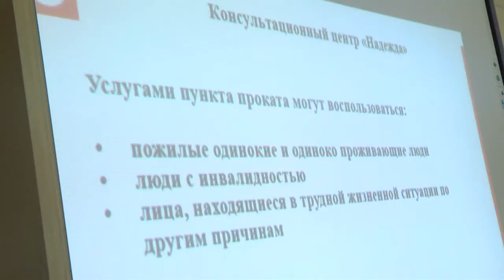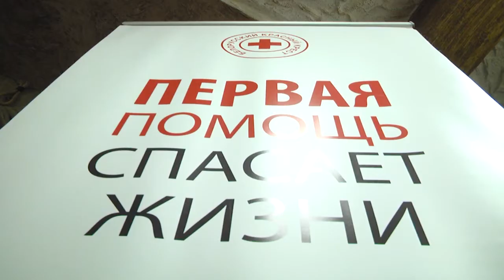2022-03-17 г. Брест. Визит Генерального секретаря БОКК в г. Брест. Новости на Буг-ТВ.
Становясь волонтёром, каждый человек определяет, в какой сфере он может быть нужнее и полезнее. Наиболее обширная деятельность  - у представителей Красного Креста.  Каждому желающему здесь подбирают свою учебную программу, находят подопечных, которым нужна помощь. С учётом того, что представительство Красного Креста есть более чем в 100 странах мира, здесь выстроена грамотная система на всех этапах. Каждый день представители объединения работают над тем, чтобы никто не остался наедине с бедой. Так на днях Брест посетил Генеральный секретарь Белорусского Общества Красного Креста Дмитрий Шевцов. Местом встречи стал волонтерский центр «Надежда». Не обошлось без общения на насущные темы.